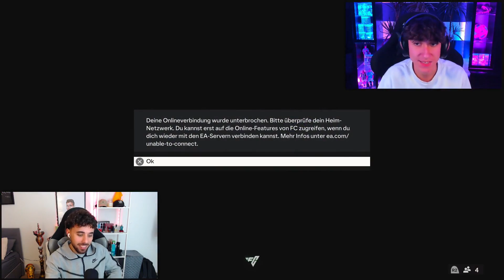EAFC 24: OMG! 🚨 55 MIO COINS NO RULES SBB vs CENK!!!! 🔥😱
👨 ZU CENK